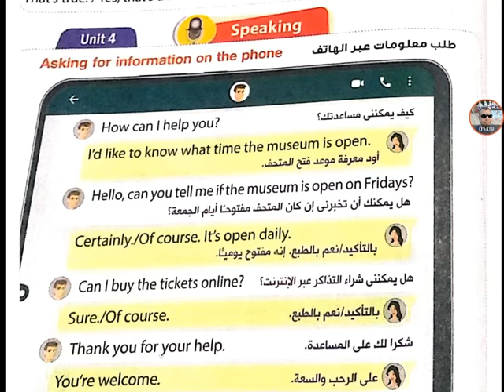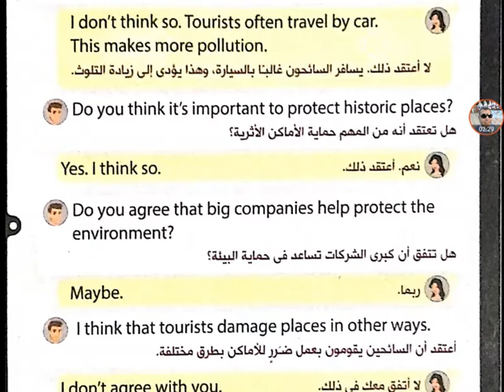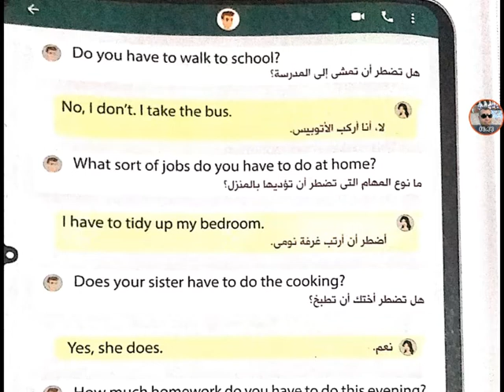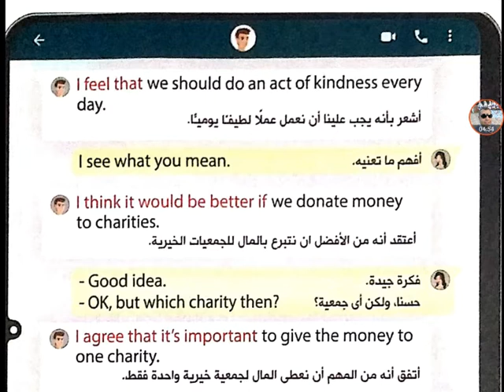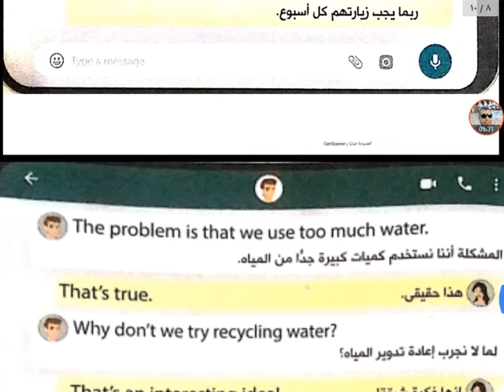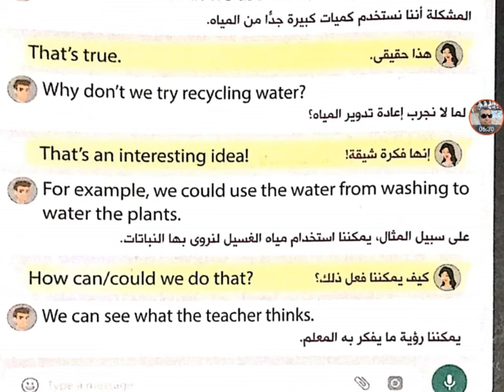الوظائف اللغوية الجزء الثاني الصف الثاني الإعدادي التيرم الأول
لغة إنجليزية - العام الدراسي 2021/2020